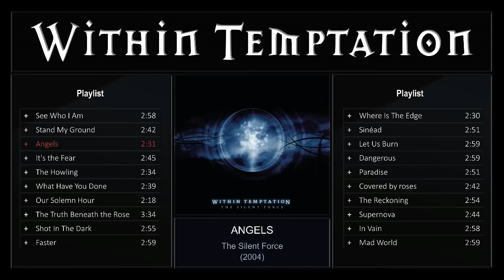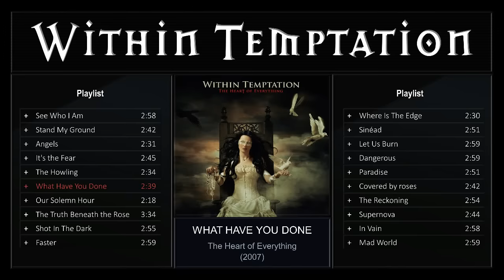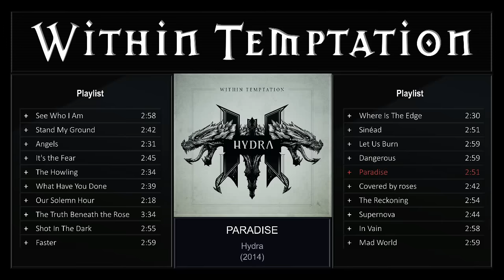Mix Within Temptation | Lo Mejor de Within Temptation | Playlist Within Temptation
Escuchas un Mix Cronológico de las canciones más potentes y emblemáticas de la banda Neerlandesa Within Temptation. Con más de 20 años de trayectoria y con sus 7 Álbumes de estudio, la Multipremiada banda nos ha hecho vibrar con sus excelentes piezas musicales en géneros que van desde el Doom Metal hasta el Metal Sinfónico, las cuales son interpretadas magistralmente por su vocalista Sharon den Adel.

SELECCIÓN DE TEMAS

00:04 See Who I Am
02:58 Stand My Ground
05:37 Angels
08:01 It's the Fear
10:40 The Howling
13:14 What Have You Done
15:50 Our Solemn Hour
17:59 The Truth Beneath the Rose
21:27 Shot In The Dark
24:13 Faster
27:12 Where Is The Edge
29:34 Sinéad
32:22 Let Us Burn
35:24 Dangerous
38:19 Paradise
41:04 Covered by roses
43:43 The Reckoning
46:35 Supernova
49:15 In Vain
52:11 Mad World

Otros mix de metal sinfonico